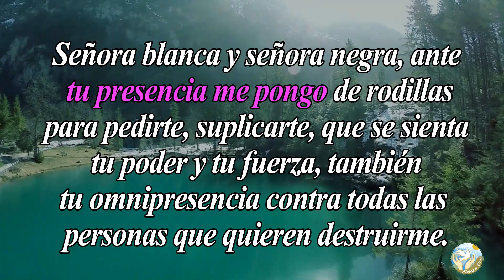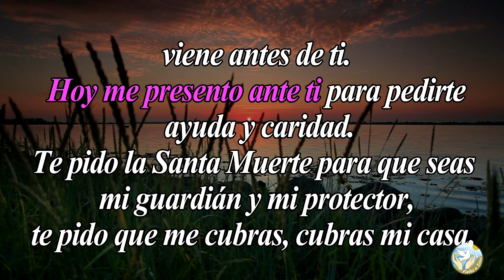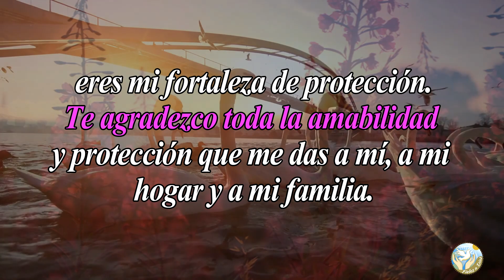🙏 Oración a la SANTÍSIMA GUADAÑA PROTECTORA 🙇‍️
Aquí en  @Fieles a Dios  os dejamos esta oración para que le pidas a la Santísima Guadaña Protectora que te bendiga siempre.

Bendiciones 🙏